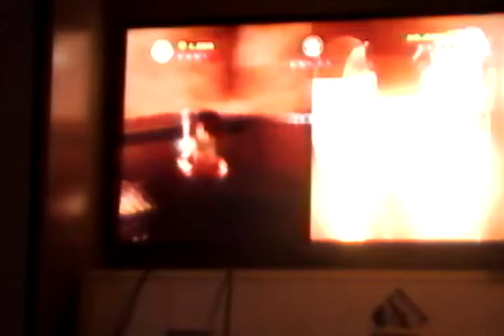Lord of the rings last level completion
On lord of the rings I complete the last level w caiden a 4. Year old hope u guys enjoy